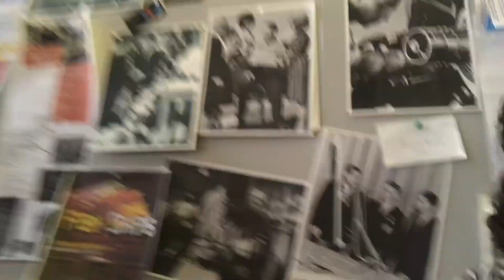MINI ETHIOPIAN FOOD MUKBANG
So I tried something new and vlogged my week, summer is here now so I have more time to do things, so hopefully that also means I have time to grab better content, hope you enjoy?